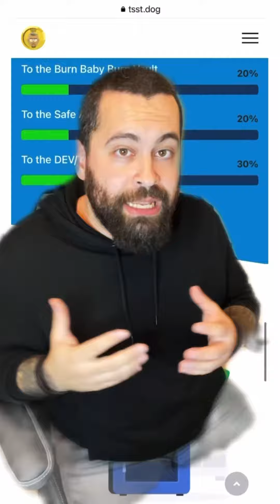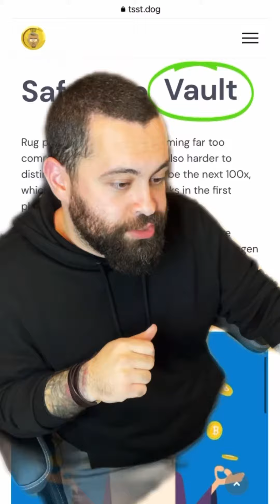South Park Meme Coin $TSST Token The Doge Whisperer UNISWAP Listing? Will It 100X?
Check out this new functional meme altcoin project! $TSST Token! The Doge Whisperer!
Cesar Millan fans and South Park fans welcomed!

★★★Looking to Invest in Cryptocurrency?★★★

📣 COMMENT on the video and let us know what you think! We’d love to hear from you!

You agree that anything taught on this channel requires action from yourself to see results. We are not responsible for any investments, purchases, or legal decisions that you choose to make. We are not responsible for any negative experiences or actions that may result from our videos or products listed in this video or video description. We are NOT financial advisors. Cryptocurrency is extremely volatile, invest at your own risk. These videos are for educational and entertainment purposes only. The opinions expressed here are our own and are not official statements of any organizations for any of the products or services promoted on this channel. Your support is appreciated!